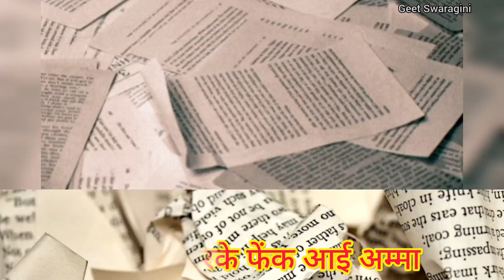Gaana - गाना | ससुरे में धूम मचाई आई अम्मा😂|Lokgeet|folk song|sohar|nakta geet|नकटा गीत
गीत स्वरागिनी चैनल के माध्यम से प्रसारित गाना को सुनने के लिए आप सभी का स्वागत है। आपको हमारा आज  का गाना  कैसा लगा प्लीज कमेंट करके हमें जरुर बताये।

धन्यवाद ❤
Geet Swaragini